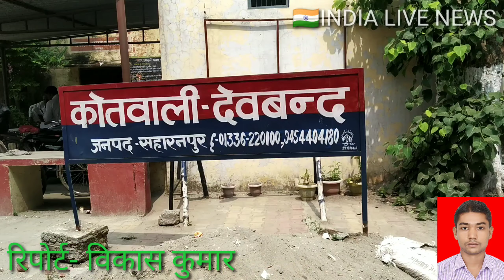सहारनपुर के देवबंद मंगलौर चौकी भीम आर्मी को किया गिरफ्तार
देवबंद सहारनपुर